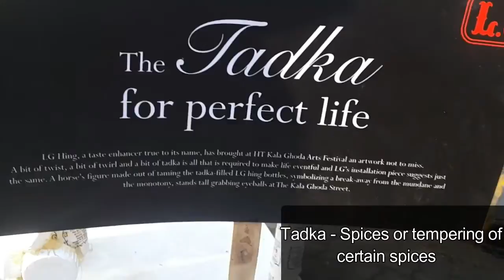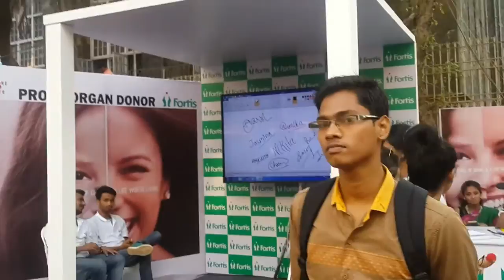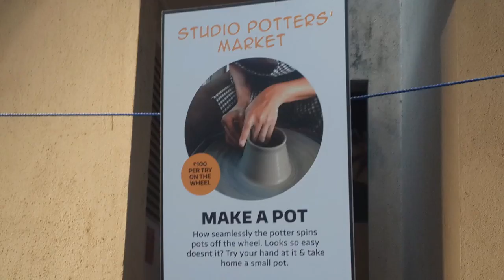Kala Ghoda Art Festival 2017 | Mumbai | Vlog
Kala Ghoda is India's largest multi cultural festival.I'm sharing a small glimpse of Kala Ghoda festival in this video. There was so much more to include!

Everyone must go attend the festival at least once.

Gear used for the video: Samsung S4